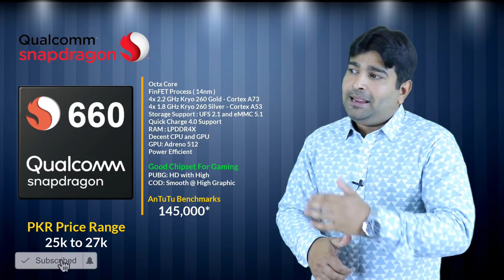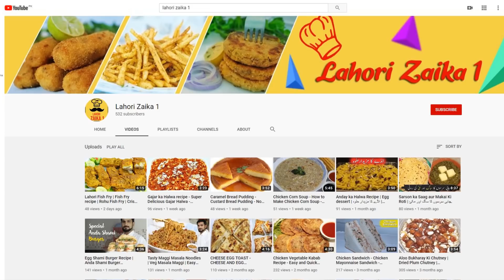Snapdragon vs Mediatek vs Kirin vs Exynos | Best Mid-range Smartphone Chipset?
In this video Snapdragon vs mediatek vs kirin vs exynos best midrange smartphone chipset. I will talk about the best midrange smartphone chipsets or SoC . So if you want a best and value for money performance then don't buy a wrong chipset in your budget. A best chipset will always gives you a better performance...So lets find out among snapdragon vs mediatek vs kirin vs exynos the best midrange CPUs.

:::::::: Watch This Important Video ::::::::::::

Snapdragon vs Mediatek vs Exynos vs Kirin - 5 Tips to choose a better processor